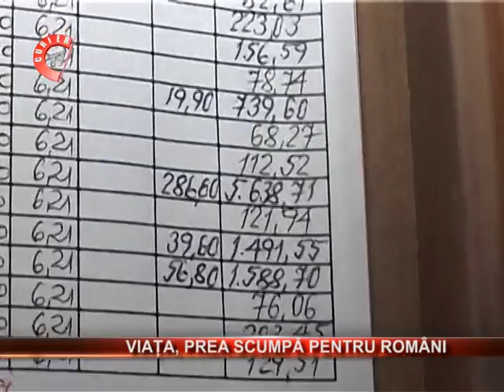Costurile vietii de zi cu zi consuma 75% din bugetul familiilor.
Costurile vietii de zi cu zi consuma 75% din bugetul familiilor. Doar hrana si intretinerea inseamna jumatate din banii romanilor. Ne descurcam tot mai greu intr-o lume scumpa, unde banii sunt putini.